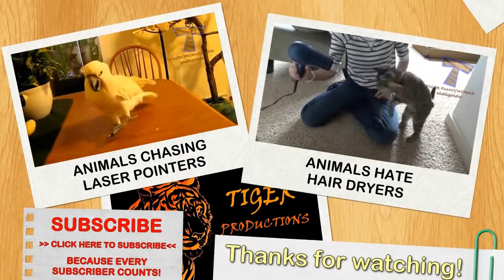Best funny and cute cat videos compilation 2014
Funny Cat Videos is a collection of the funniest cat videos on the web and on YouTube.